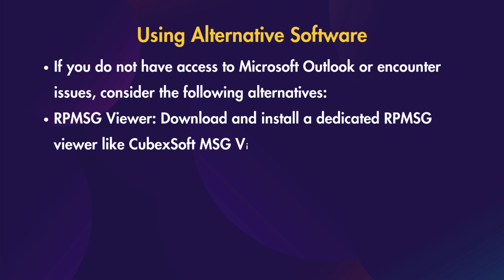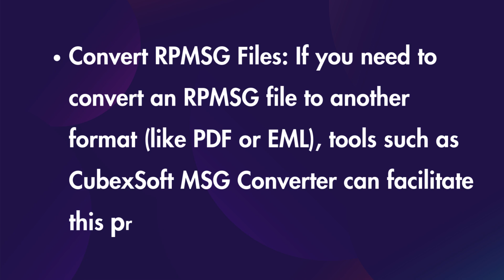How To Open RPMSG File In Windows 10?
To Open RPMSG File In Windows 10, follow these simple steps

Using Microsoft Outlook
This should allow you to view the content if you are the intended recipient and have the necessary permissions.
Using File Menu: You can also try to open it by selecting File  Open in Outlook, although this method may not always work for RPMSG files.
Ensure Proper Permissions: RPMSG files are encrypted and can only be opened by specified recipients. Make sure you are logged into the account that received the email containing the RPMSG file.
Troubleshooting: If you encounter errors when trying to open the file, ensure that your Outlook is up-to-date and that you are using the correct account. Some users have reported issues with opening RPMSG files due to account mismatches or outdated software.
Using Alternative Software
If you do not have access to Microsoft Outlook or encounter issues, consider the following alternatives:
RPMSG Viewer: Download and install a dedicated RPMSG viewer like CubexSoft MSG Viewer. This tool allows you to open and view RPMSG files without needing Outlook.
After installation, launch the viewer, use the “Add Files” or “Add Folder” options to load your RPMSG files, and then preview their contents.
Azure Information Protection Viewer: This application can also be used to open RPMSG files on mobile devices (iOS and Android) and may work on Windows if configured correctly. Ensure that you download it from a trusted source.
Convert RPMSG Files: If you need to convert an RPMSG file to another format (like PDF or EML), tools such as CubexSoft MSG Converter can facilitate this process without requiring Outlook.

Related Quires:
How do you open an rpmsg file?
How do I open an RPMSG file on my PC?
How do I open an RPMSG file as a PDF?
What is a .RPMSG file?
What is the RPMSG file in Gmail?
How to convert RPMSG file to word?
How do I open a PDF in Word encoding?
What app can open RPMSG files?
How do I open a conf file in Windows?
Is a .RPMSG file safe?
How does RPMSG work?
How to open encrypted email RPMSG?
What is a protected message in RPMSG?
How to Open RPMSG File?
How to open a rpmsg file?
How do I open a WPS file as a PDF?
How do I change the opening file to PDF?
How do I open a PDF that is write protected?
How do I open an encrypted PDF attachment?